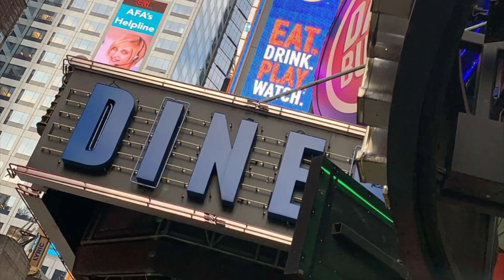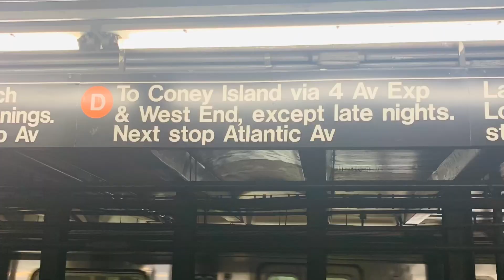LIU BROOKLYN SUMMER HONORS INSTITUTE 2019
LIU Brooklyn SHI 2019